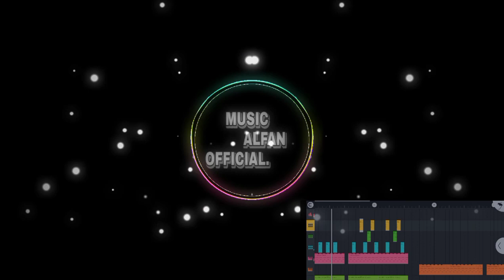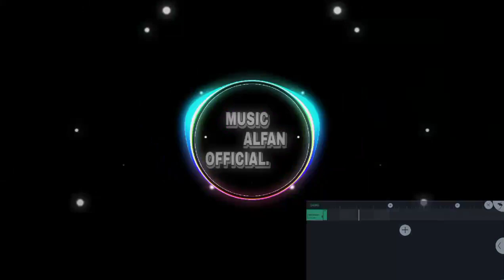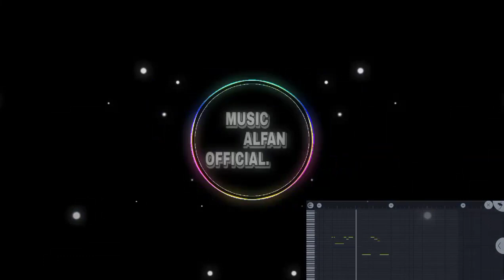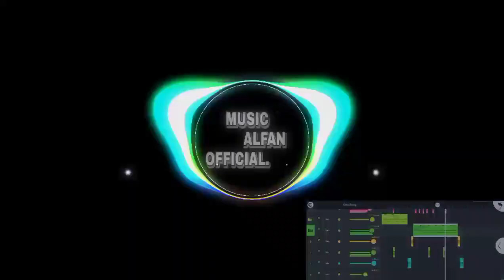DJ CEK SOUND // FREE FLM MOBILE \\ TERBARU 2022 BASS TOP JGLEER.ENAK BUAT TAHUN BARU 2022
disarankan mengunakan 🎧 biyar tambah joss

ALAT TEMPUR: VIVO
                            : CAPCUT
                            : FLM STUDIOMOBILE
                            : LEXIR AUDI
                            :AVEE PLAYER
DJ RIMEX
DJ RIMEX.        : MUSIC ALFAN OFFICIAL